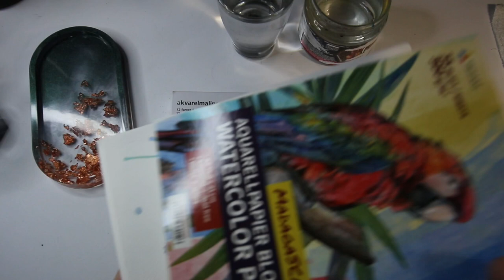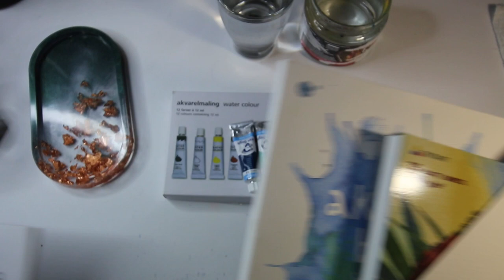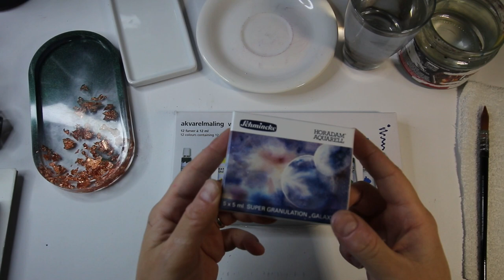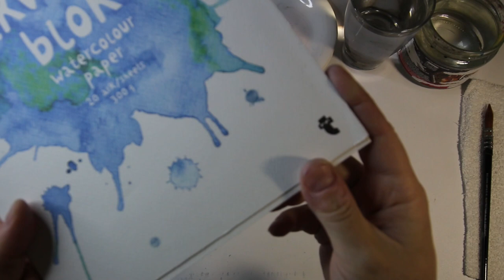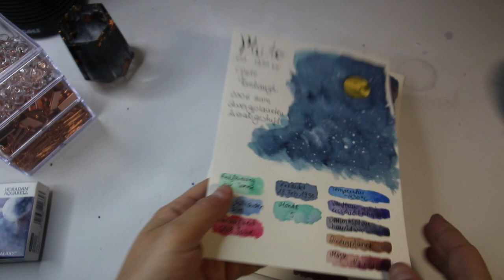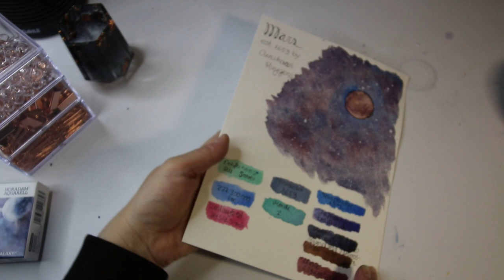Aquarell: Planeten mit Aquarell malen ( billig vs. teuer Challenge )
herzlich Willkommen bei meinem neuen Video, heute mit einer billig vs. teuer challenge , einem tutorial für aquarell Planeten +
Außerdem probiere ich zum ersten Mal supergranulationsquarelle von Schmincke aus, ihr seht, ich habe mir viel vorgenommen :-)

Selbst gekaufte Produkte:
Aquarellpapier und Farben von Flying Tiger
van Gogh Watercolor aus der Upcrate Box 31
Super Granulationsfarben "Galaxy" von Schmincke Horadam Aquarell (Gerstaeker)
Selection Aquarellpapier von Hahnemühle (Kunstpark)
Watercolor Pas Madagascar von Tritar (Amazon-Einkauf)